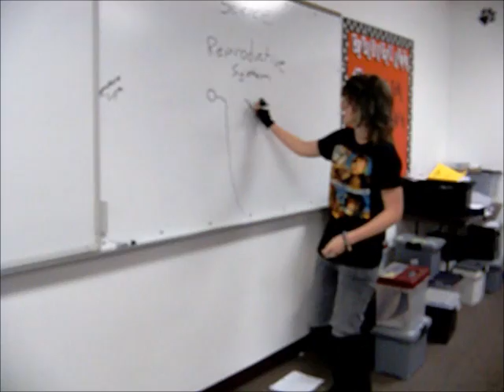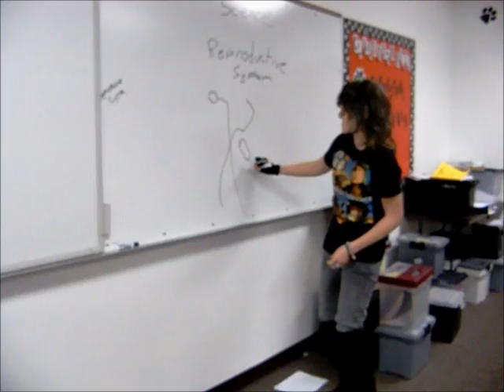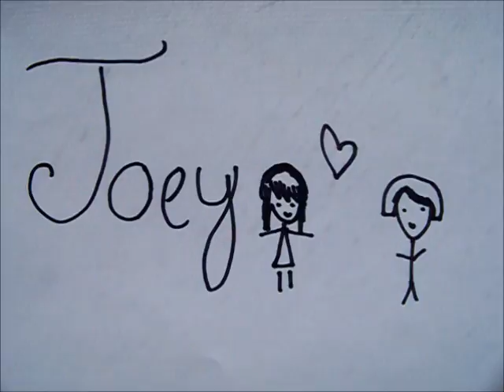A Day in the Life of Bailey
hehehe teehee teehee teehee

penisland